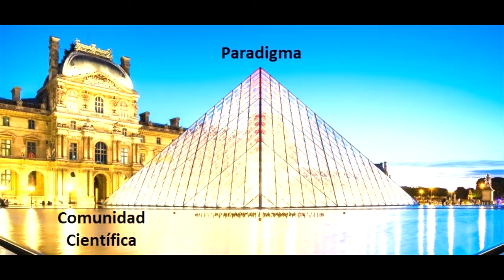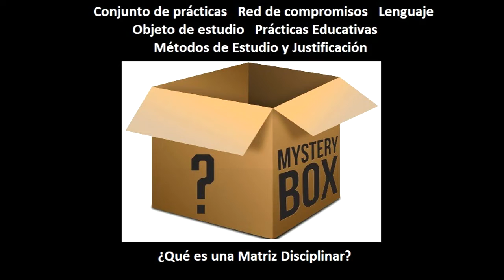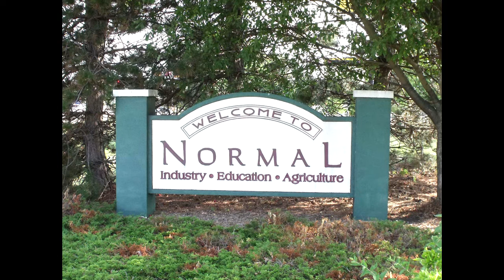Kuhn PARADIGMAS Algunos EJEMPLOS 🤝 - CURSO IPC #27 IPC CBC UBA - Catedra Miguel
Como afirman Callon y Latour: “Todo grupo tiene una doble existencia: social y cognitiva. La magia un poco turbia de la palabra "paradigma" se sostiene en esta doble significación: designa una cierta manera de concebir y de percibir el mundo, arbitraria, coherente e irreductible a toda otra, pero al mismo tiempo una organización social con sus reglas, sus formas de solidaridad propia. ¿Por qué haber alejado durante tanto tiempo lo social y lo cognitivo?. Ambos son indisociables, y el grupo no podría definirse por afuera de las concepciones del mundo que sus miembros comparten y que estructuran los conocimientos que aquél produce; recíprocamente, sin los mecanismos sociales de integración, aprendizaje, transmisión de la matriz cultural, ésta desaparecería y no tendría ninguna consistencia. Con esta solución, todo se vuelve inextricablemente socio-cognitivo: los argumentos, las pruebas, los problemas de investigación no podrían ser separados del juego social del cual son una parte sustantiva. No sirve de nada distinguir las dos dimensiones: la ciencia es heterogénea. (Callon y Latour 1991)

Capítulos
00:00 Introducción
00:51 Etapa Pre-Paradigmática
3:03 Paradigma
4:02 Matriz Disciplinar
5:46 Ejemplar
7:09 Conclusión

BIBLIOGRAFIA UTILIZADA:
Barnes, b. (1986) Kuhn y las ciencias sociales, México, Breviarios de Fondo de Cultura Económica (1982 en inglés)

Becerra, G y Castorina,  J.A. (2016)  “Acerca de la noción de “marco epistémico” del constructivismo. Una comparación crítica con la noción de “paradigma” de Kuhn”. Revista  Iberoamericana de Ciencia, Tecnología y Sociedad nº 31, vol. 11, Enero de 2016 (pág. 9-28)

Becerra, G y Castorina, J.A. (2015) “El condicionamiento del “marco epistémico en distintos tipos de análisis constructivista”. Filosofía e Historia de la Ciencia en el Cono Sur. Selección de trabajos del IX Congreso y las XXV Jornadas de Epistemología e Historia de la Ciencia.

Earman, J. (1993), "Carnap, Kuhn, and the Philosophy of Scientific Methodology", en P Horwich (ed.) (1993), pp. 9-36.

Guiber Nair Teresa y Caruso Elisa "Temas Kuhnianos"

Hempel, C. G. (1993), "Thomas Kuhn, Colleague and Friend", en Horwich (ed.) (1993), pp. 7-8.

Horwich, P. (ed.) (1993), World Changes. Thomas Kuhn and the Nature of Science, The MIT Press, Cambridge, Mass.

Hoyningen Huene Paul "Reconstructing Scientific Revolutions"

Kuhn, T. S.: La Revolución copernicana, Barcelona, Planeta-Agostini, 1993

Kuhn, T. S.: La estructura de las revoluciones científicas, México FCE, 1982.

Kuhn, T. S.: La tensión esencial, México, FCE, 1987

Kuhn T. S. El camino desde La Estructura, Barcelona, Paidós, 2002

Moulines C. Ulises Popper y Kuhn

Pérez Ransanz, A.R. (1999)  "Kuhn y el cambio científico" México D.F., Fondo de cultura económica

Popper, Karl (1975), La ciencia normal y sus peligros, en Lakatos, Imre y Musgrave, Alan (Eds.), La crítica y el desarrollo del conocimiento, Barcelona, Grijalbo.